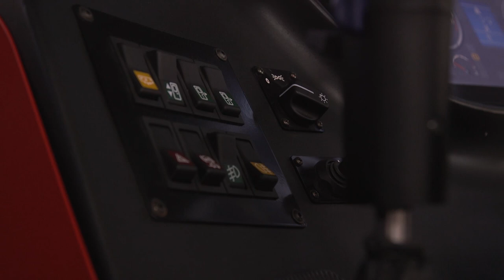Safety is Our Top Priority | Malta Public Transport | EN